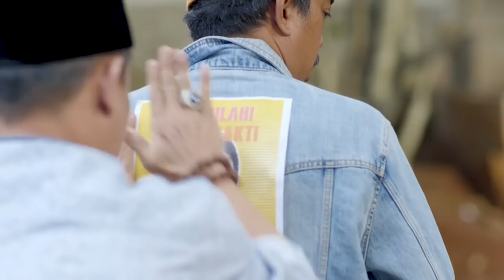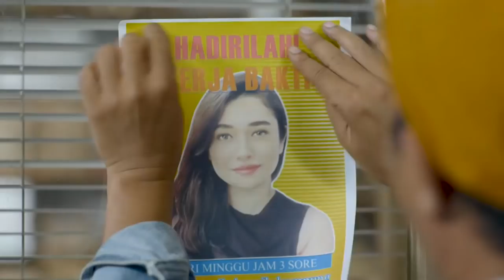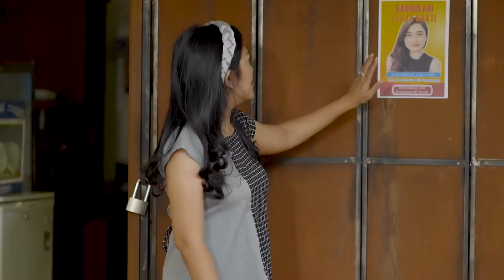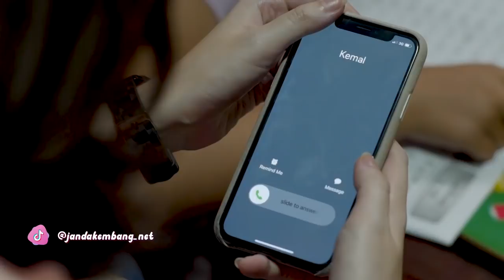Model Kebersihan Bikin Baper - JANDA KEMBANG EPS 9